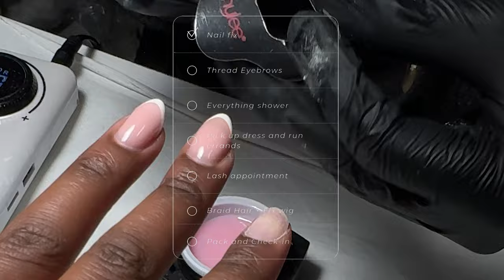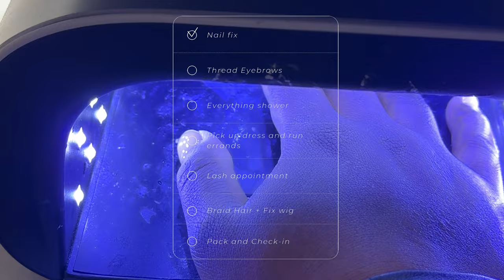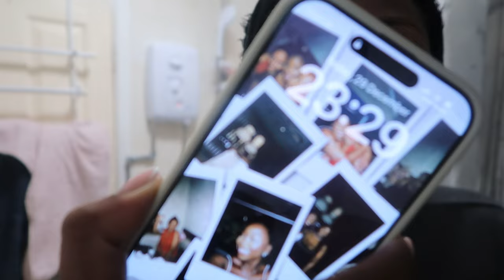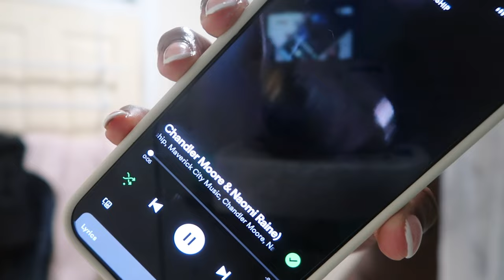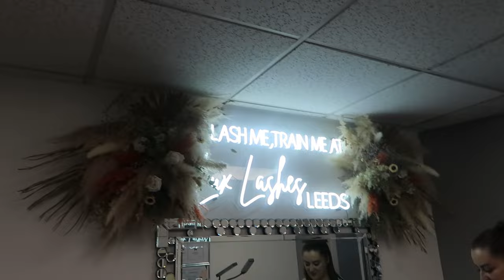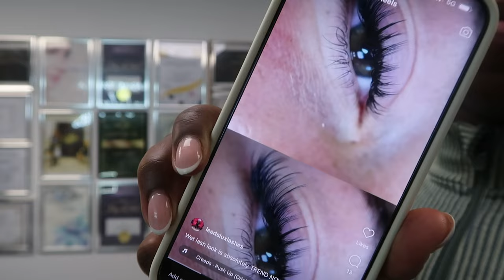Holiday Prep with Me! ⚠️ This was very hectic,I’m a house girl living at home pls | Sebastiana Joyce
Hello loves 💗 I hope you’re all well. If you follow me on the gram (@SebastianaJoyce) you’ll see that i went away for New Years. So i vlogged my holiday prep and it was indeed hectic, dont expect your usual aesthetic vlogs lmao. I fixed my nails, had my lashes done and also got a new wig! Anyways, happy watching x

Holiday preparation holiday prep and pack with me holiday prep vlog holiday prep UK vacation preparation vacation prep eyelash extensions maintennace lash day nail day builder gel manicure pedicure new wig installation closure wig

SOUND CREDIT: